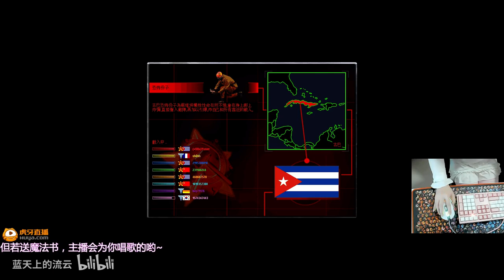【流云红警】生死斗模式下：搞出来光棱了！还不止一辆了！还三星了！还满配了！